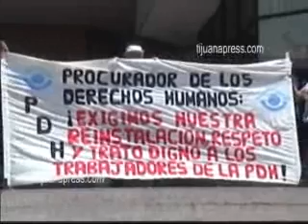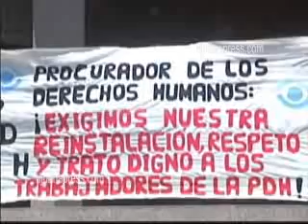TRABAJADORES DE LA PDH